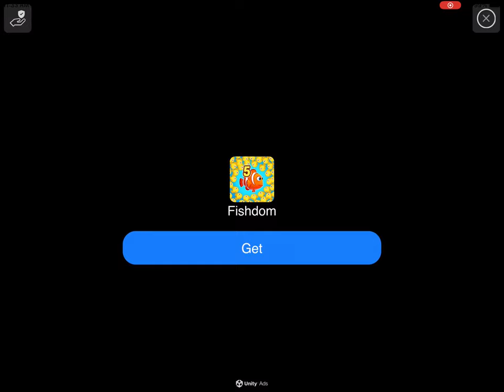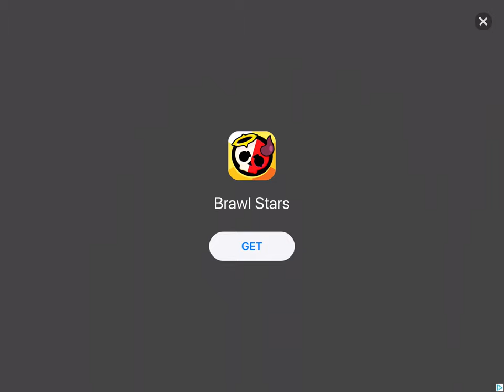GA playing levels 1261, 1262, 1263, 1264 & 1265 in Angry Birds 2 read description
This channel is for a general audience, playing levels 1261, 1262, 1263, 1264 & 1265 on Pig City Porkyo in Angry Birds 2 and in case you’re wondering I finished all 5 of them if you want more Angry Birds 2 let’s plays make sure to like, comment and subscribe to the channel.

0:00 opening
0:30 gameplay
17:32 end